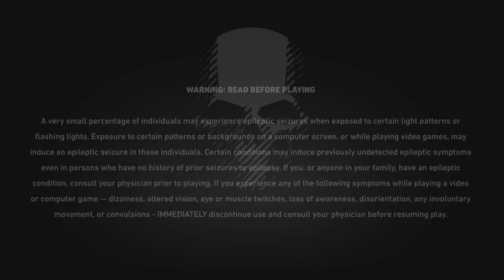Super Late Night Ghost War w/ Muddvain & Kevin Jones! | Ghost Recon Wildlands PVP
FuzionisticGFX, Its HnK, Dr.Dabbalittle, glimmerman 0509, Justen Stratton, Leonardo Esquivel, Ben Hallman, Wildwood0601,
Natalie Aussie, Ilikedrugs420410, HVT Muddvain, Arvid Sauge, Worldofjohnboy, Taco303rdGaming, Gunny G, Shaun Key,
SilentSnipe308, Anabelmontes diaz, Doberfitz, Joseana Diaz, Reaper W.W, XL Rushing, Savage806g, dayachiever1656, Drizzt, Bubbajay,
R230Tuner, JEDI KANE, Bboy Quest9, Neveryn, Hector Aviles, Sacred Guardian, Vinny DTF, Too Sexy Gaming, The Slider, Heat Magee,
xXDBE_FinestxX, Wes Virgina , Mgando, Dayne OaC, Amanda Rodgers, Steven Enslow, Mr Axel Rod, notyourgirlscout, Angel, Soco Man,
Adriana, LJHonor, buckeyenation, TonyBaldwin, Brian Whitt, jukejoynt, Patentdude, Damien Banks, Unrealxspade, Slimjeezus,
Folklore Cowboy, boo rad, Scott Seaborn, Brett Parker, Kevin Jones, Banana_bam Gaming, Hero Rebel, Just a Showoff, Master 187,
Stewiecookie, Tactical928, Vincent, Rocky, Predator 16, HVT Supersand, Bigbaddog455, DJCROC509, Micheal Perkins, Aaron Martin,
Adept 44, Mo_parain, LooN_X, Doug, Damion, h Jones, Midnightrun, MERC3000 Gaming, WFD9211, Army Mendoza, HVT Raider, Aaron Evans,
Tellahane, Mr_Miami_Heat, Looney Toon, flatoutagain, Jacob Logan, DAK Fraggin, Murder Mitten, Mike S, Celtic Gunner, William Carpenter,
I-10 Balla Gaming, Tyler Gallenbeck, Cosmic Lou Johnson, Guttripper, Yevgeni Romano, Noob2sweaty Gaming, Lost Souls Gaming, D G